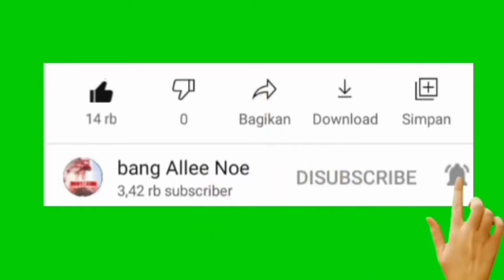Mudik lewat Sawah